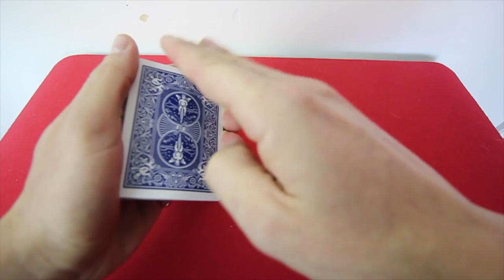MISS DIRECTION ?? (Calendrier de l'Avent #22)